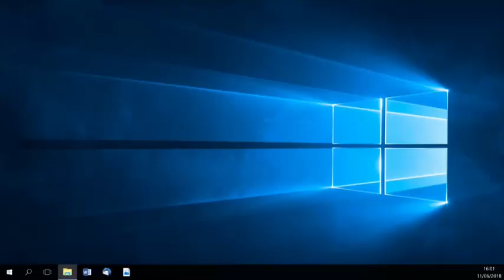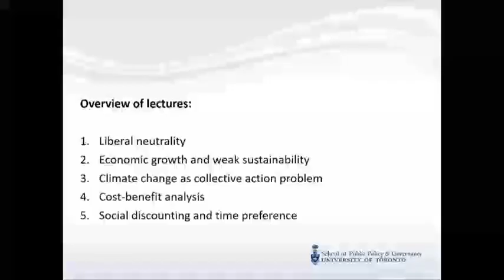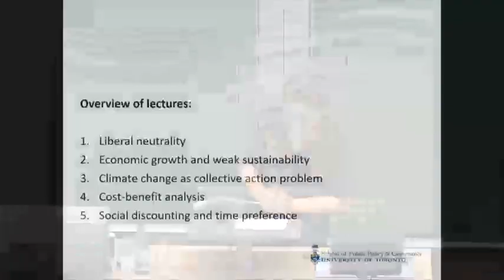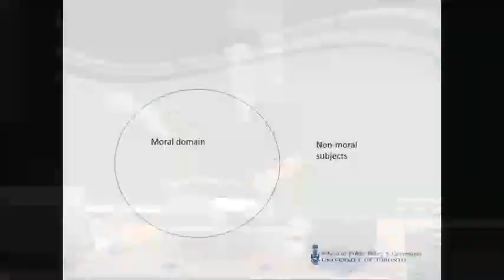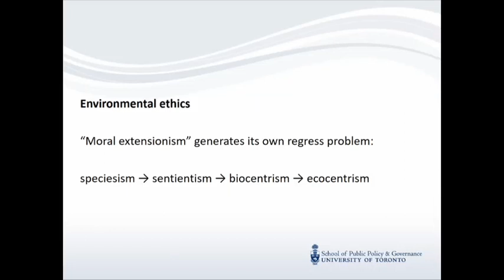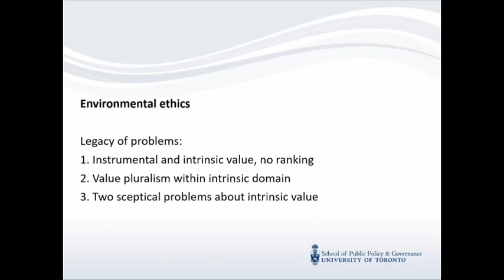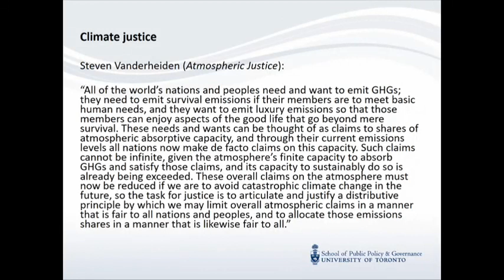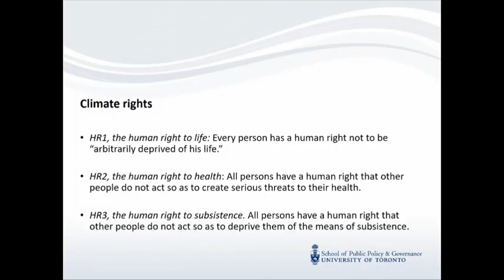Joseph Heath on Climate Change and the Failure of Environmental Philosophy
18:46 Introduction
24:12 Lecture

University of Bayreuth, June 11, 2018. Joseph Heath's aim is to apply critical social theory to the social sciences and economics. He is a Professor of Philosophy at the University of Toronto’s philosophy department, as well as at the School of Public Policy and Governance, and Fellow of the Trudeau Foundation. As the 2018 Wittgenstein Professor, Joseph Heath gave a series of five lectures concerning climate change policy, defending each of the following:

1. Liberal neutrality
2. Economic growth and weak sustainability
3. Climate change as a collective action problem
4. Cost-benefit analysis
5. Social discounting and time preference

Only the first lecture is available online (which is too bad, because he's an entertaining speaker!). An earlier version of lecture #2:

Heath has written a book based on the lectures, "Philosophical Foundations of Climate Change Policy," published in July 2021.